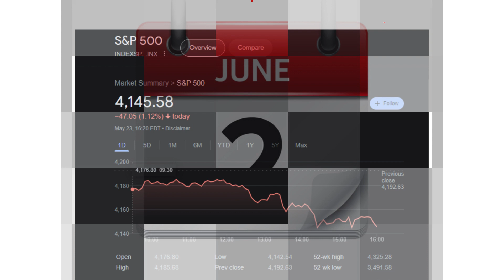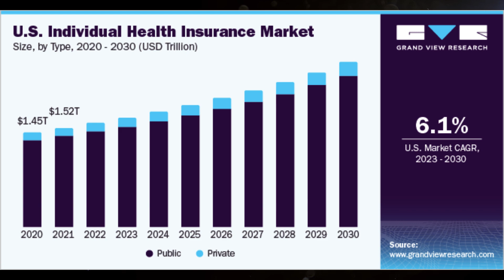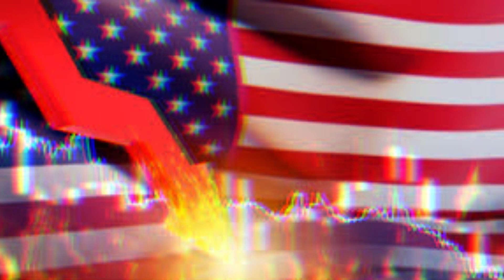In the Shadows of Default: US Government Faces Critical Debt Stalemate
The US government is currently facing a major impasse in raising the debt ceiling, with President Biden and House Speaker Kevin McCarthy failing to reach an agreement in their recent meeting. As the deadline rapidly approaches, the consequences become increasingly severe, and the need for a resolution becomes paramount.

In this informative video, we'll explore the growing problem of the US debt and its potential repercussions. If Congress fails to increase the government's borrowing limit of $31.4 trillion, the consequences could be dire, leading to an economic calamity and triggering panic in global financial markets.

We'll take you through a timeline based on projections from the Bipartisan Policy Center, outlining the possible ramifications of missed payments. Starting from June 1st, when the US Treasury's coffers run dry, we'll witness the potential fallout and identify who may be affected. Medical providers, soldiers, and even Wall Street investors face uncertainty as the US government grapples with mounting financial obligations.

As the crisis deepens, tensions rise, and stock markets tremble, the pressure intensifies on House Speaker Kevin McCarthy and President Joe Biden to find a swift resolution. However, political disagreements and demands for spending cuts hinder progress, leaving the fate of essential payments uncertain.

Join us as we discuss the potential impact on pensioners, Social Security beneficiaries, states relying on Medicaid subsidies, and education programs. With military suppliers and hospitals also affected, the situation becomes increasingly complex.

On June 15th, a crucial date in this crisis, the Treasury is due to make interest payments on the national debt, adding yet another layer of complication. The question arises: Can politicians afford to let this bomb explode in the hands of American citizens due to their disagreements?

We value your opinions and perspectives on this critical matter.

Credits: Reuters; Federal Reserve; Google; Investing News; The Montey Fool; Greand View Reach